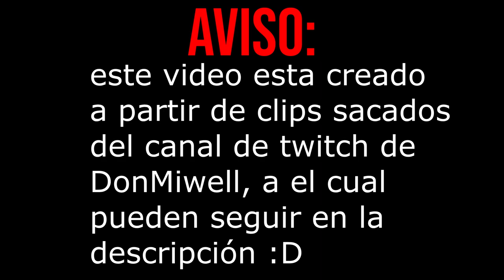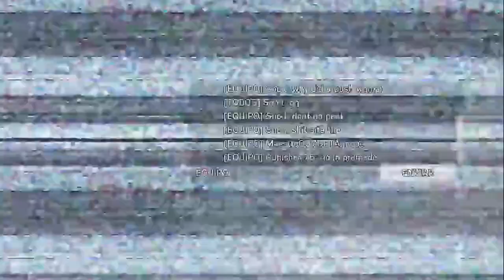TRIBUTO A MIWELL